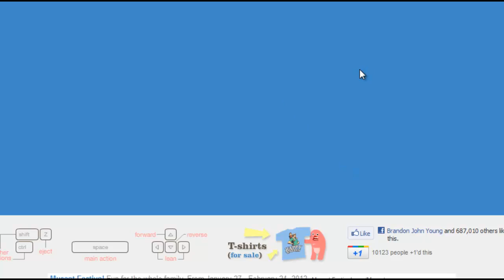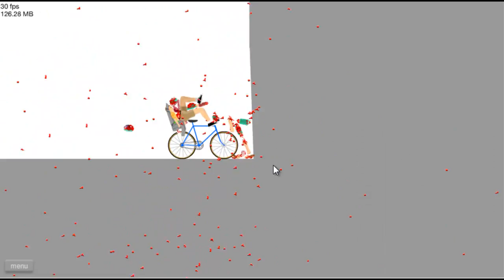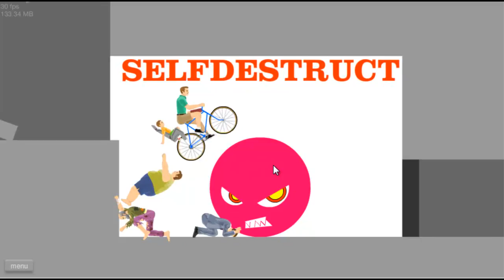HappyWheels Ep1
Do you want me to continue? yes/No anyway like if you enjoyed do nothing if you didn't thanks :)